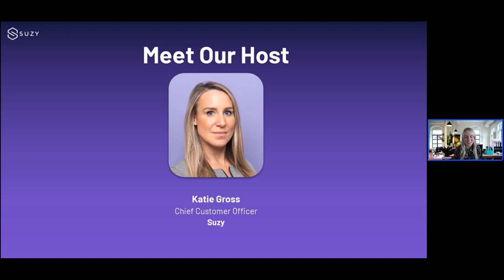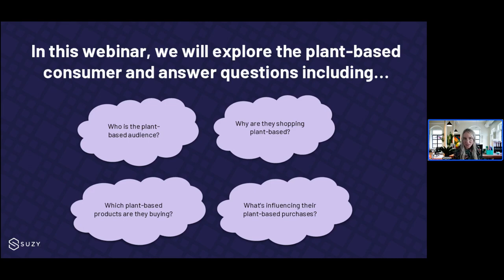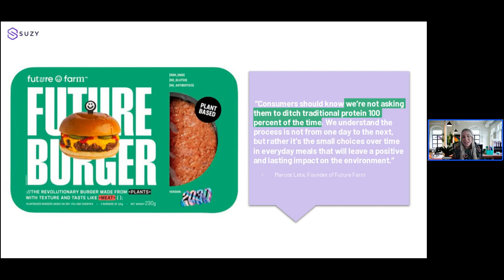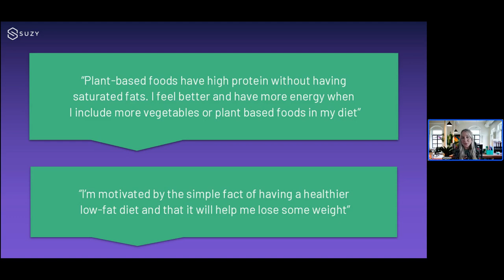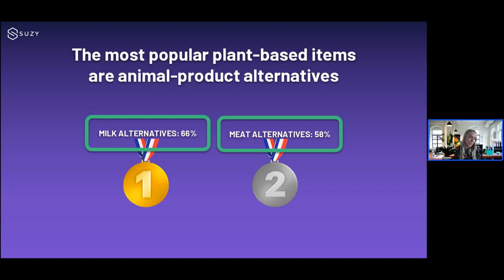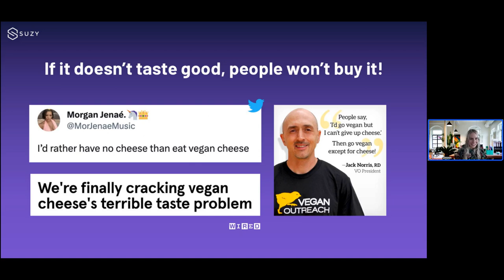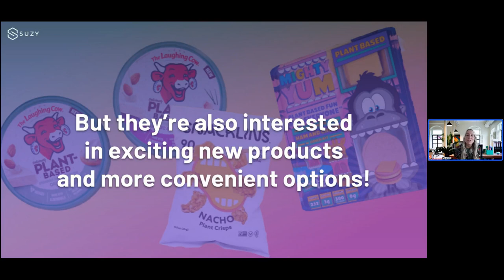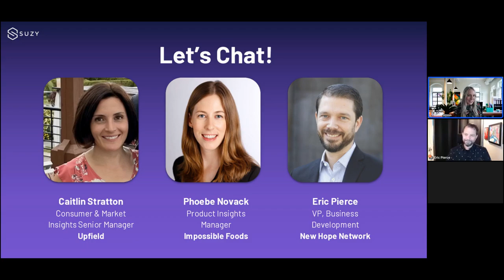State of the Consumer: Who is the Plant-Based Revolution Really For?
With every trip down the grocery store aisle, there’s a new plant-based food offering, from imitation meat to vegan ice cream and everything in between. With the plant-based revolution in full swing, who exactly is the target consumer for these products? And how can brands stand out on the shelf in the competitive plant-based space?